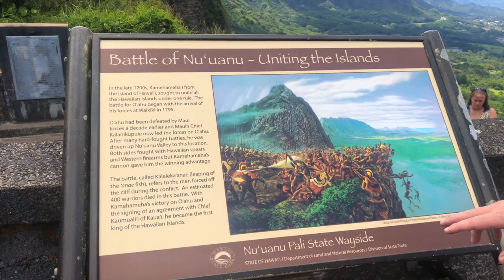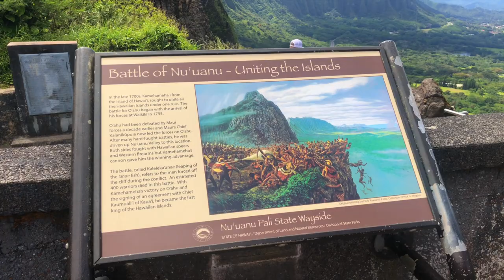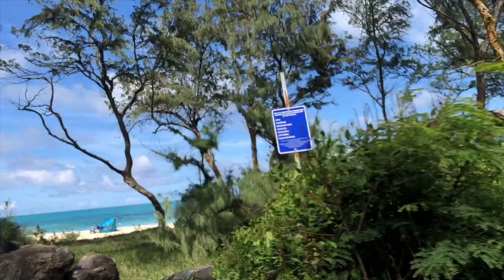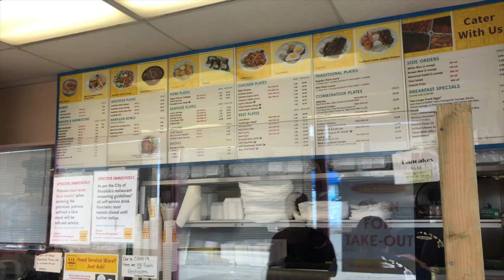Hawaii Beaches | Bellows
This is our first vlog. In this video we will show you the beautiful sights of the Pali Lookout. Bellows Beach, and amazing ocean vistas around Oahu, along with some "ono grindz" to eat at the beach. Hope your enjoy!

Ice Cream by Joey Pecoraro
Like That by Anna Domini Beats
Island Lover by TrackTribe